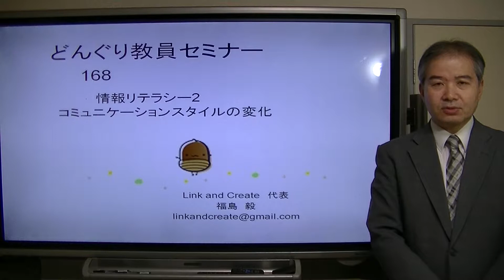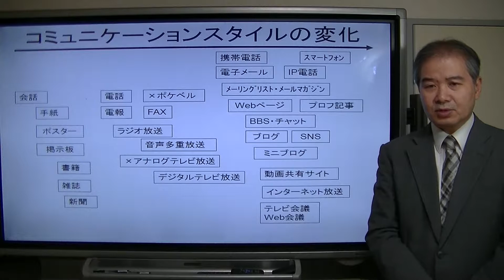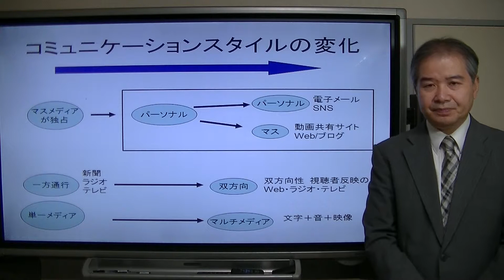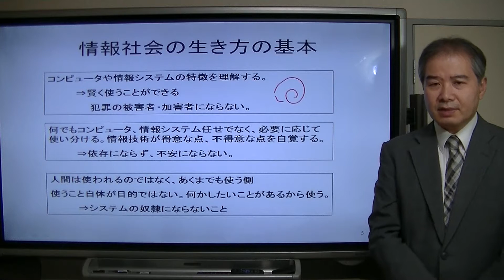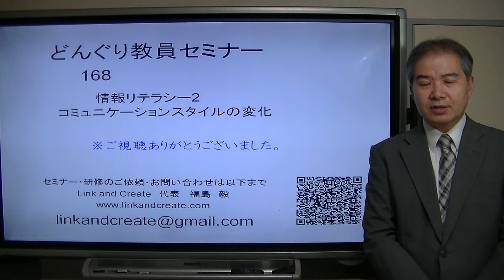どんぐり教員セミナー168”コミュニケーションスタイルの変化（情報リテラシー2）”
情報リテラシーとしてまず、コミュニケーションスタイルが変化していることを意識します。一方通行から双方向へ。そしてマルチメディアになってきています。